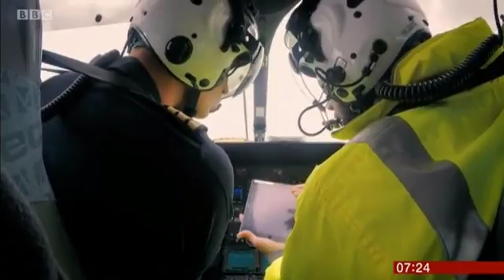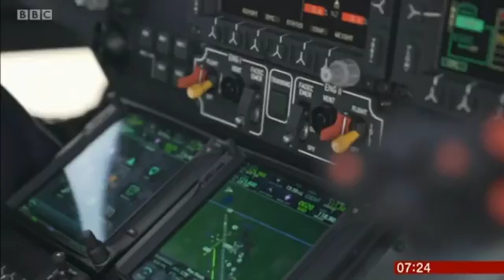Prince William speaks of air ambulance work 'There are dark moments'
Reflecting his mother's care for those in need, Prince William talks about his work as a civilian air ambulance pilot